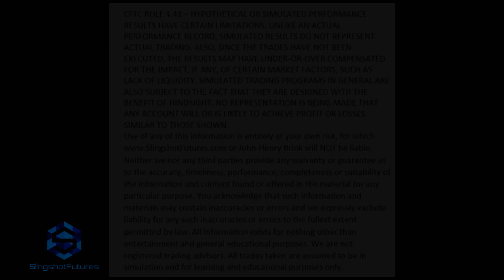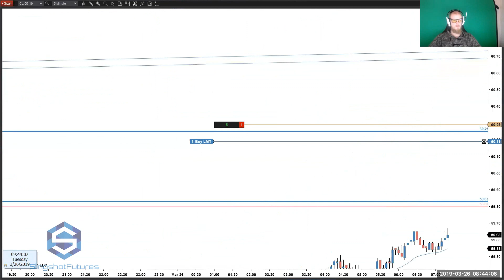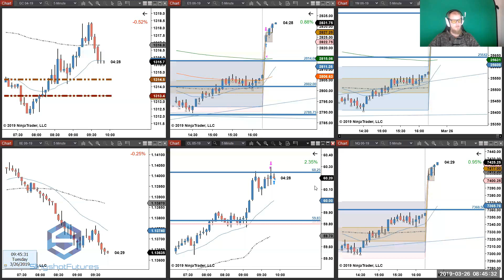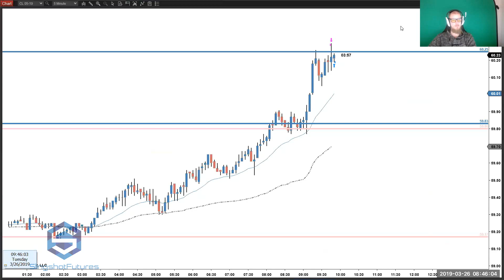Scalping Crude Oil CL Futures Exhaustion;